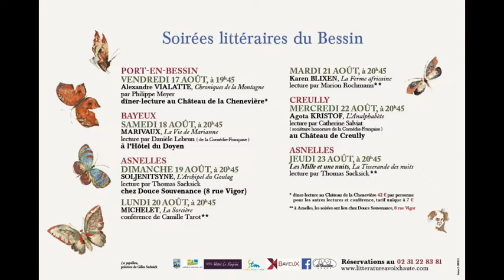Karen Blixen lue par Marion Rochmann - Bessin 2018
Marion Rochmann lit La ferme Africaine de Karen Blixen le 21 août 2018 dans le cadre du festival de lecture de Littérature à Voix Haute dans le Bessin.